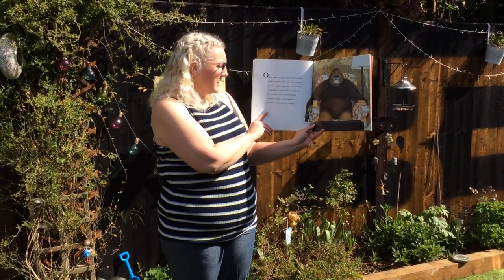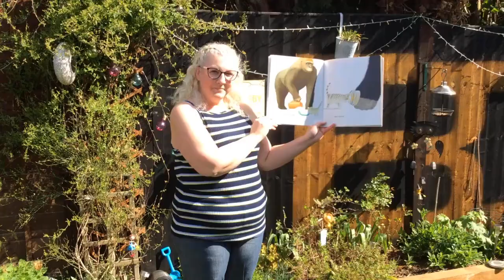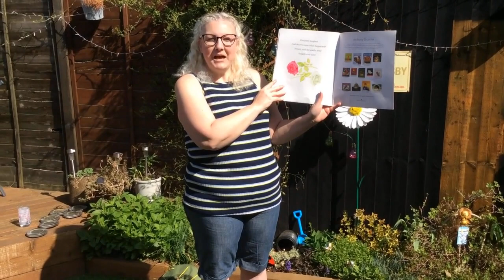Little Beauty read by Mrs Denby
Watch out for special guest stars.